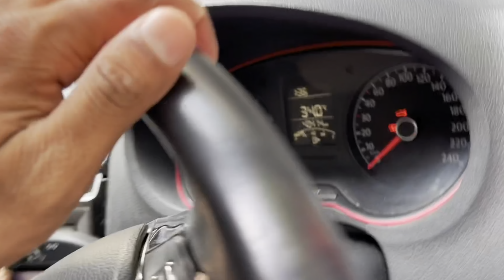My Mummy Gifted Me Nike Sneakers SB Alleyoop